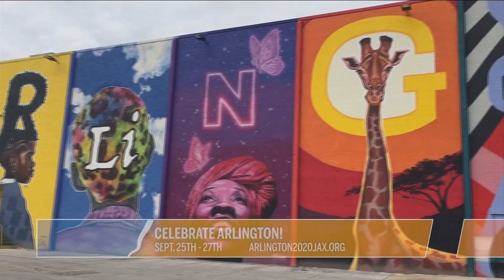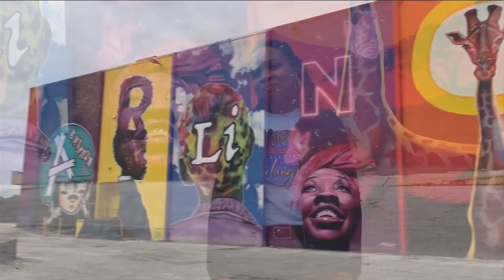Visit Arlington! | River City Live